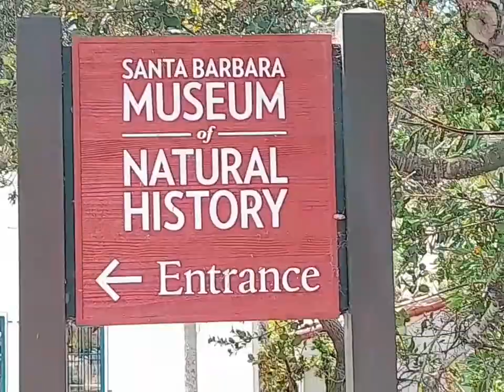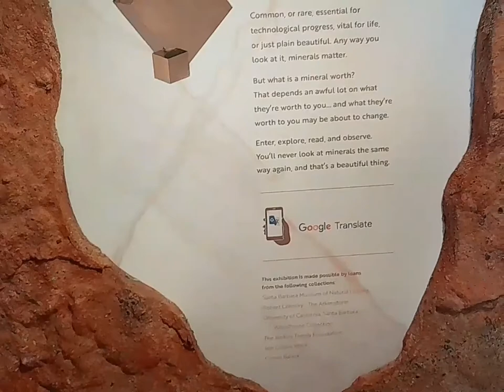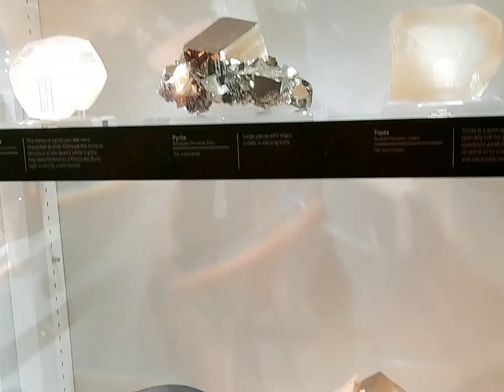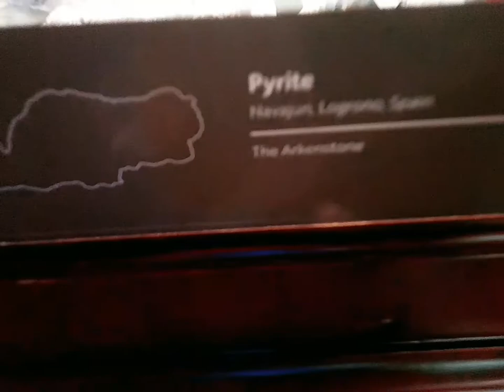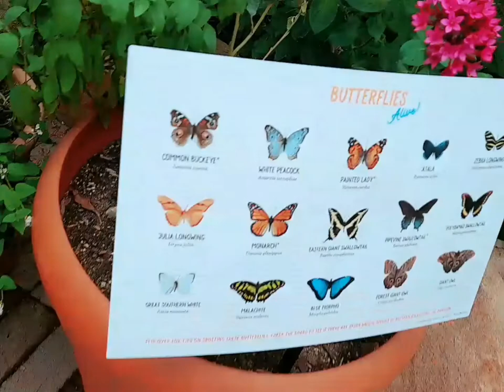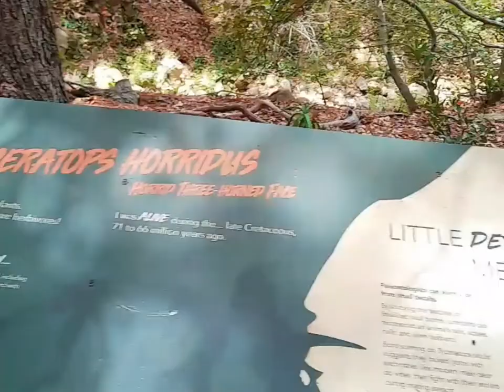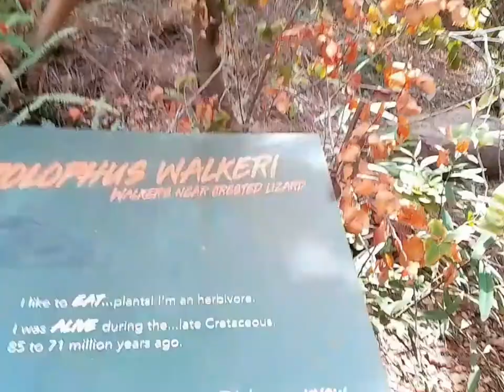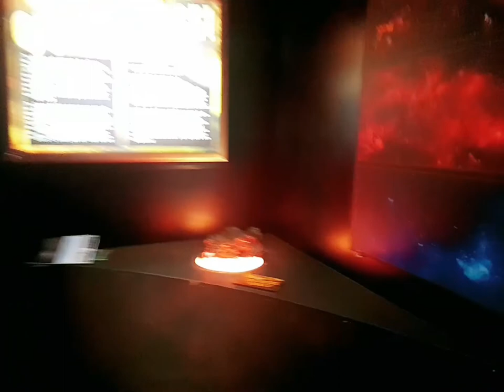SANTA BARBARA MUSEUM OF NATURAL HISTORY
MUSEUM IN SANTA BARABARA WAS HAVING AMAZING TYPES OF STONES FORMATION  INSIDE THE AUDITORIUM,THE DIFFERENT KIND OF BUTTERFLy Dinosaurs..and many more..